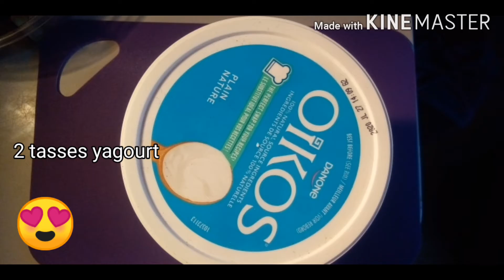Comment faire crème glacée yaourt maison 😍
Crème glacée maison au yaourt 😍 avec dédicaces (vidéo 3)😀défi 90 vidéos en 90 jours, défi propose par @Patrick Leroux👍
Ingrédients :
2 tasses yogourt
2 tasses crème fouettée
1 tasse lait condensé sucré.
Les enfants ils ont beaucoup aime la première recette simple avec les 3 ingrédients nature. 😀👍

On peut le faire Nature, vanille  ou chocolat fondu 😀
Merci 😍